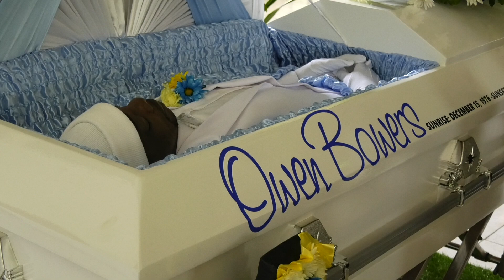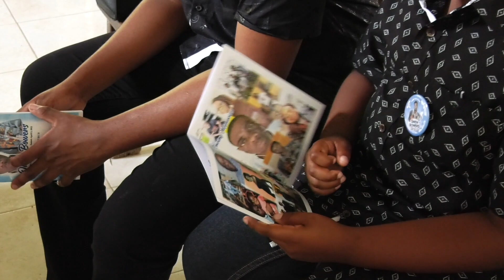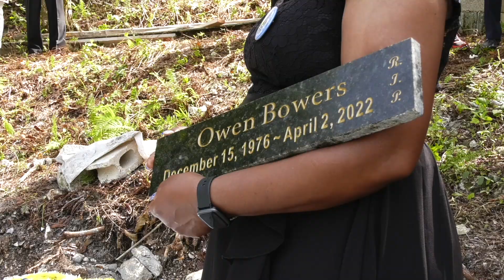OWEN BOWERS FUNERAL SERVICE MAY 21, 2022